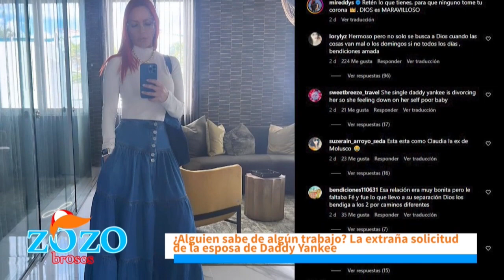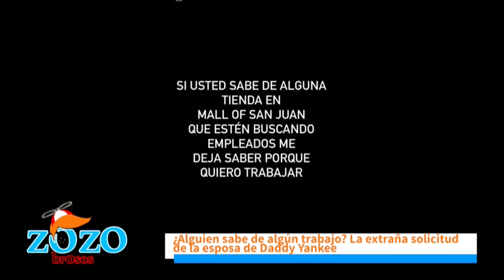El dinero tiene "divariando" a la esposa de Daddy Yankee dice Engels Lizardo